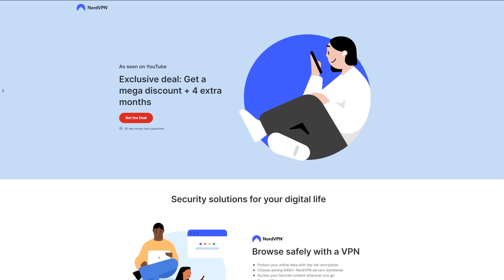Delta P - The Most Horrifying Accident Simulated With Deep Sea Chamber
In this video, we simulate a Delta P (differential pressure) accident in our high-pressure chamber, pushing it to an extreme 300 bar. Delta P accidents are dangerous scenarios that can occur when there's a sudden difference in pressure across a barrier, leading to catastrophic results. Watch as we demonstrate the immense power and destructive potential of high-pressure differentials, showcasing why safety measures are crucial in environments dealing with such forces. This is an intense, high-stakes experiment you won't want to miss!

We pressurize the chamber using our 40 ton hydraulic press to fit it to hydraulic press channel nicely. Don't try this at home!